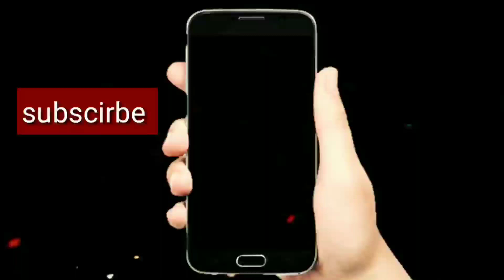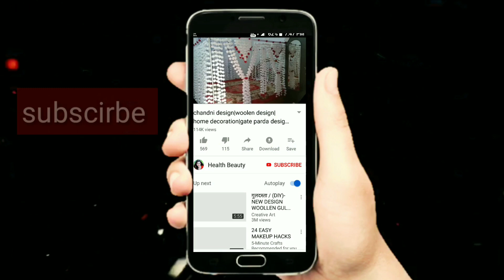gate parda design| gate hanging| woolen design| home decoration| hand craft|pardehal| gate lari| tor